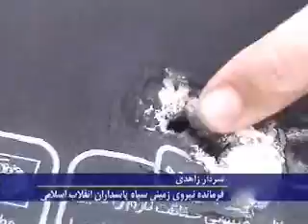Holy Prophet (s) War games (2ND) #3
During the third day of the holy prophet (s) war games, Iran tested three new systems:
1. A mobile anti-helicopter missile & launcher.
2. Anti-armor tests were done.
3. A new anti-tank missile.